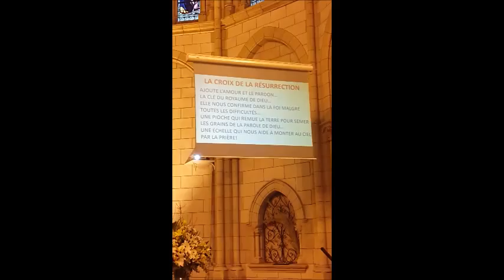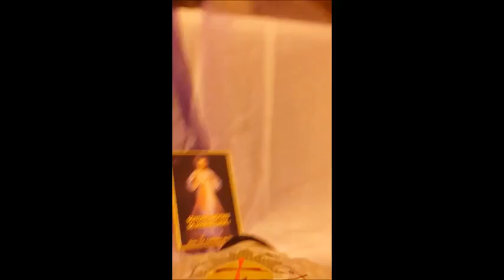Homélie fête Résurrection avec enfants Père Fadi El Mir Cathédrale N D Liban Paris 2016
Homélie de la fête de la Résurrection
Avec les enfants de la Paroisse
« LA CROIX DE LA RÉSURRECTION »
Père Fadi El Mir
Cathédrale Notre Dame du Liban à Paris
Vigile de Pâques